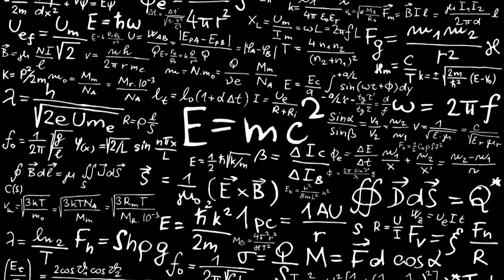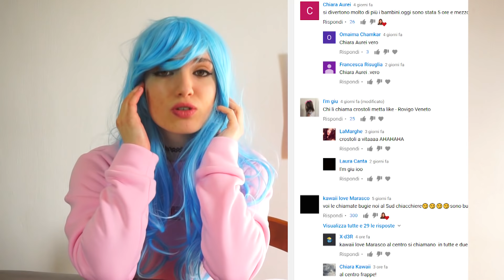LICEO LINGUISTICO VS ARTISTICO